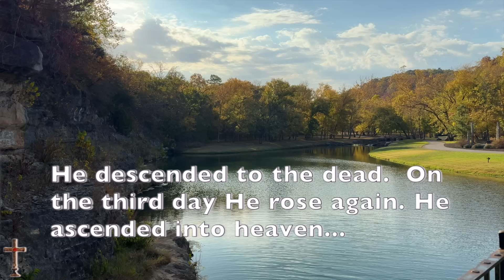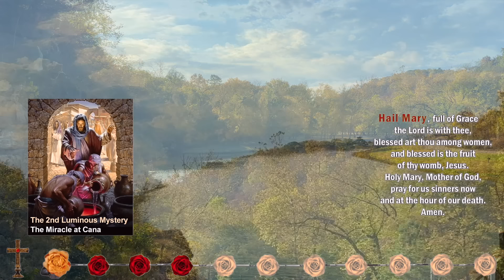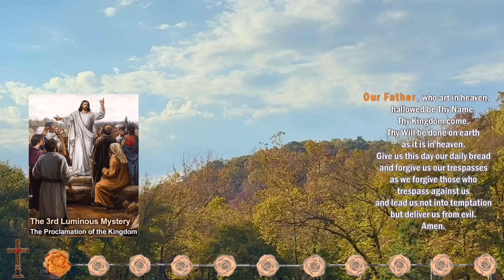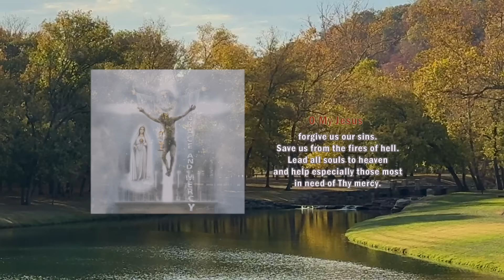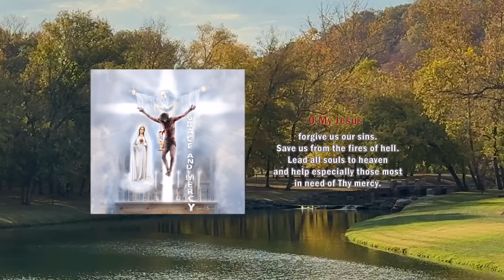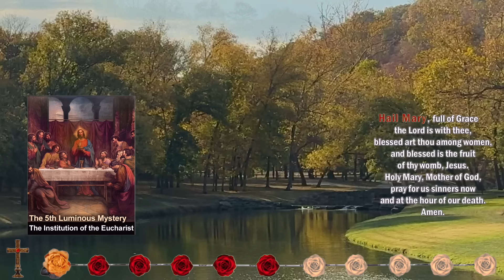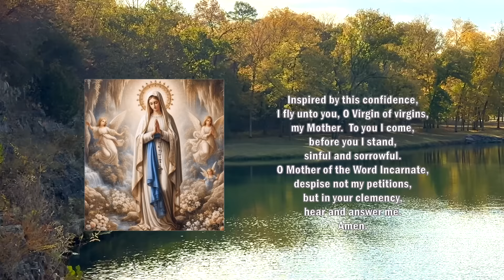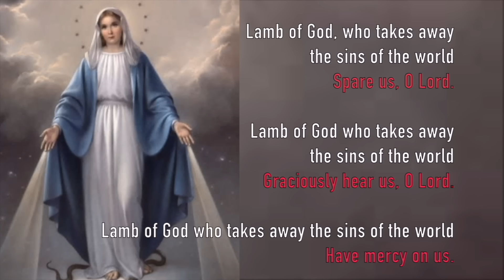THURSDAY Holy Rosary🌹Luminous Mysteries for THANKSGIVING DAY NOVEMBER 28, 2024, Scene Dogwood Canyon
November 28 2024 - It's THANKSGIVING DAY in the USA.  Pray with us the Luminous Mysteries of Today's Rosary of the Blessed Virgin Mary with scenes from Dogwood Canyon near Branson, MO.  A calming, relaxing scenic rosary for peaceful meditation and Catholic prayer.
Contemplate the Luminous Mysteries and pray the Rosary every day to obtain peace in the world.The Holy Rosary, a powerful and important devotion, is prayed while meditating on the story of our salvation and the events in the life of our Lord Jesus Christ.

The Luminous Mysteries prayed on Thursdays are:
THE BAPTISM of OUR LORD in the JORDAN
THE MIRACLE at the WEDDING FEAST of CANA
THE PROCLAMATION of the KINGDOM of GOD
THE TRANSFIGURATION
THE INSTITUTION of the HOLY EUCHARIST

These rosaries are NOT auto generated in any way or form by AI.  I actually speak EVERY WORD and DESIGN EVERY PICTURE myself.  Thank you for praying with and supporting humans.

Have your intentions mentioned in an upcoming rosary TWO WAYS:
OR
2.

00:00 Today's Rosary - The Luminous Mysteries
00:11 Opening Prayers
02:59 1️⃣ The Baptism of the Lord
06:38 2️⃣ The Miracle at the Wedding Feast of Cana
10:18 3️⃣ The Proclamation of the Kingdom of God
13:57 4️⃣ The Transfiguration
17:35 5️⃣ The Institution of the Holy Eucharist
21:13 - Hail Holy Queen & End Prayers
25:07 - Litany of the Blessed Virgin Mary